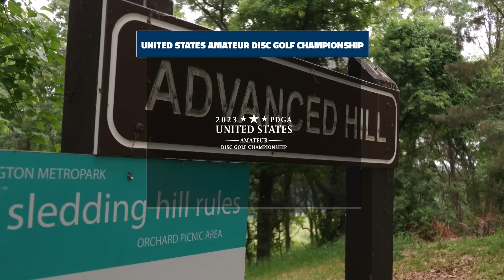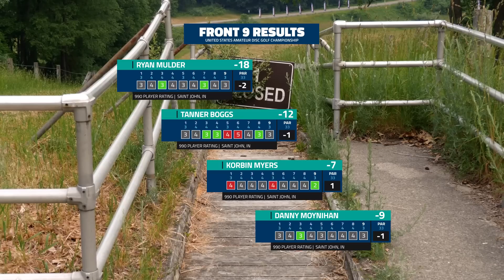2023 PDGA U.S. Amateur Disc Golf Championships | R3F9 | Mulder, Boggs, Myers, Moynihan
We have arrived at the final round of the 2023 PDGA United States Amateur Disc Golf Championship presented by Discraft. The Toboggan course will once again play host for this round and with rainy conditions expected all day, this 10,763 foot long par 65 course will play even more difficult. We have a lead card for this final round that will be up for the task.

Final Round Lead Card:
Ryan Mulder
Tanner Boggs
Korbin Myers
Danny Moynihan

This coverage is filmed and produced by Ace Run Productions - @AceRunProductions

Intro 0:00
Hole 1 0:59
Hole 2 5:28
Hole 3 9:54
Hole 4 13:41
Hole 5 17:15
Hole 6 20:54
Hole 7 25:10
Hole 8 29:10
Hole 9 33:21
Outro 36:13